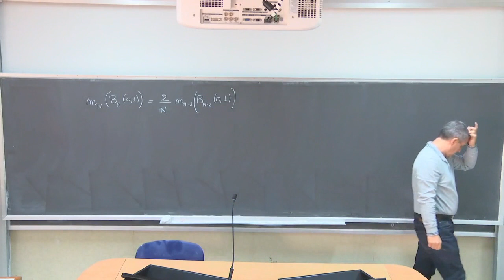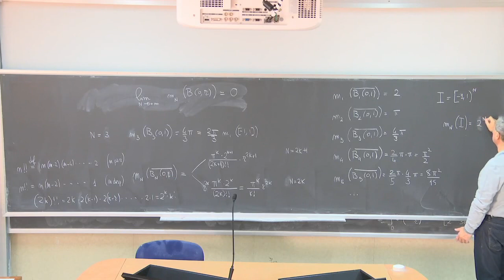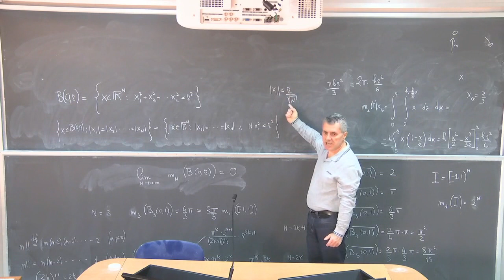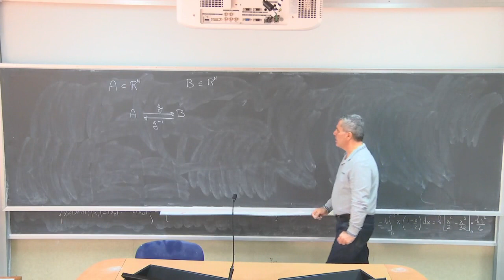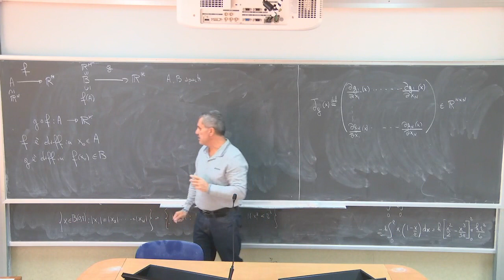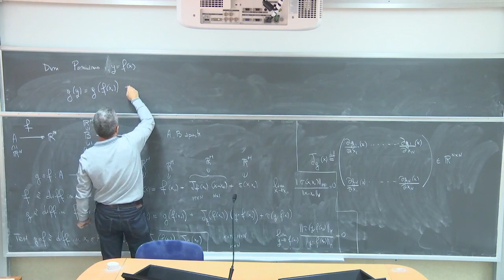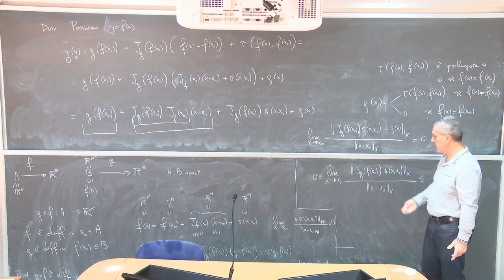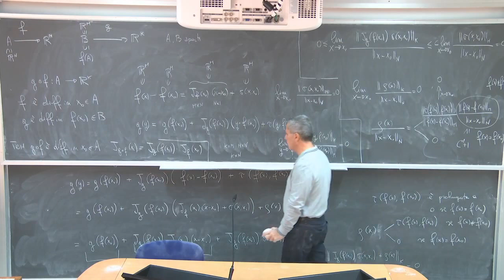Analisi Matematica III Telc Lezione 8a